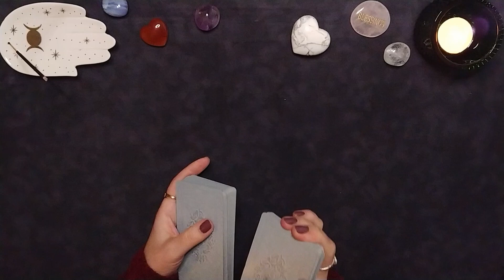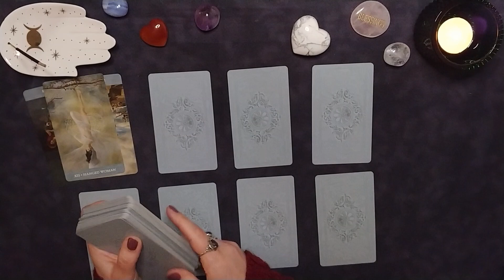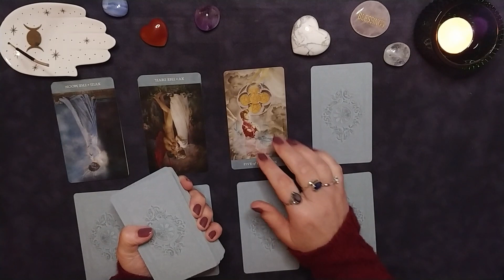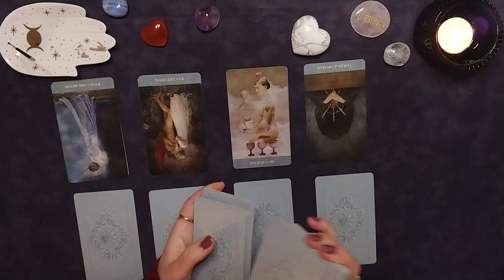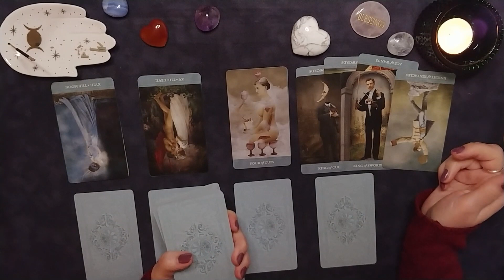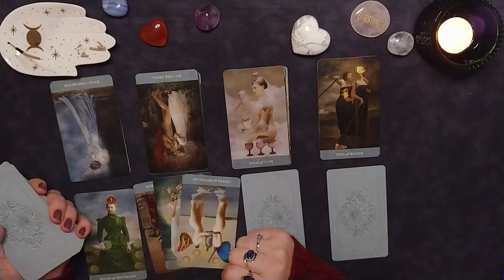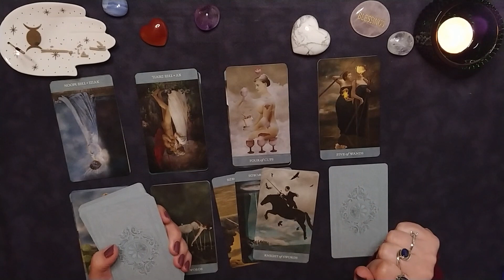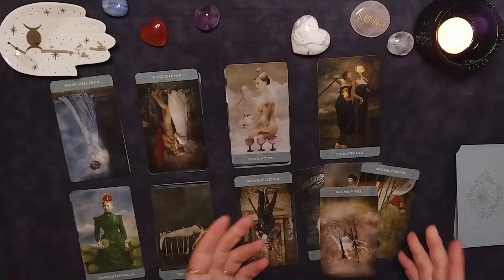💔ЧТО У БЫВШЕГО НА ЛЮБОВНОМ ФРОНТЕ? СКУЧАЕТ ЛИ? ВЕРНЕТСЯ ЛИ? ЧТО БУДЕТ В ИТОГЕ? | ТАРО РАСКЛАД ОНЛАЙН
Данный онлайн-расклад освещает тему отношений с бывшим партнером, а именно, что у него сейчас на любовном фронте, сожалеет ли о разрыве с Вами, будет ли примирение и что ждет в этих отношениях в итоге.

ТАЙМ-КОД:
1 вариант – 01:26
2 вариант – 05:58
3 вариант – 08:50
4 вариант – 12:38
5 вариант – 18:20
6 вариант – 20:09
7 вариант – 26:10
8 вариант – 28:27

Пожалуйста, учитывайте, что данный расклад ОБЩИЙ